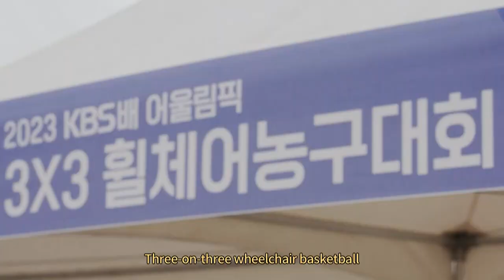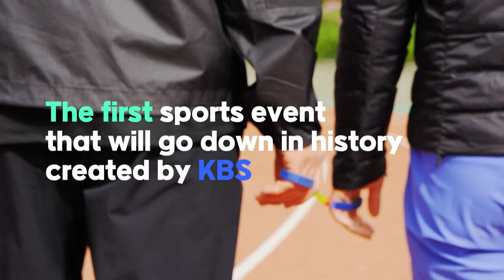43° Paladino d'Oro SFF - Boundless champions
SINOSSI:
Quattro celebrità di successo in vari campi come la recitazione, il canto e la modellistica accettano la sfida di partecipare al primo evento del suo genere creato da KBS, Togetherympic! Sean è un cantante e rapper hip-hop con 26 anni al suo attivo. È anche un maratoneta amatoriale e un filantropo. L'evento in cui gareggerà è la staffetta universale a squadre miste di atletica leggera. Quattro atleti con quattro diverse tipologie di disabilità e un corridore guida che correrà con l'atleta non vedente! Questa è armonia tra disabili e normodotati, armonia tra i diversi tipi di disabilità e armonia tra uomini e donne. Attraverso questo evento sportivo saremo testimoni di come anche la società possa armonizzarsi. Lee Elijah è una stella nascente nell'industria cinematografica. Sa interpretare perfettamente sia l'eroina che il cattivo. Elijah accetta la sfida di competere in una coppia mista nel tiro con l'arco. In passato, Elijah aveva interpretato il ruolo di un arciere disabile che viaggiava su una sedia a rotelle in un film. Questa volta forma una squadra con un vero arciere disabile e gareggia in un evento ufficiale. Dall'apprendimento delle basi fino alle riprese nel gioco reale, il viaggio di Elijah è duro e duro. Quale sarà il suo punteggio finale? Questo non è un gioco in cui possono vincere se solo una persona è eccezionale. Entrambi devono fare bene per vincere. In questo processo, si avvicina al suo partner e riceve molto aiuto. Attraverso questo, potremo vedere i disabili e i normodotati aiutarsi a vicenda. Gli attori Seo Jisuk e Park Jaemin gareggiano nel basket in carrozzina 3X3. I due attori sono famosi per le loro grandi capacità nel giocare a basket. Riusciranno a far bene anche nel basket in carrozzina? Passare, tirare e giocare in difesa! Ogni momento nel basket in carrozzina riguarda il lavoro di squadra e il mantenimento dello stesso ritmo gli uni con gli altri. La sfida che queste quattro persone, due giocatori disabili e due giocatori normodotati, mostreranno mentre formano una squadra e giocano a basket insieme, commuoverà profondamente il pubblico. La KBS Cup Togetherympic del 2023 è il primo evento del suo genere creato da KBS. Gli atleti hanno lavorato duramente per cinque mesi per allenarsi e allenarsi. Quale sarà il loro punteggio quando gareggeranno effettivamente negli eventi?

Four successful celebrities in various fields such as acting, singing and modeling take on the challenge of participating in the first event of its kind created by KBS, Togetherympic! Sean is a hip-hop singer and rapper with 26 years under his belt. He is also an amateur marathoner and philanthropist. The event he will compete in is the Track and Field Mixed Team Universal Relay. Four athletes with four different disability types and a guide runner that will run with the visually impaired athlete! This is harmony between the disabled and able-bodied, harmony between the different types of disabilities and harmony between men and women. Through this sports event, we will witness how society can harmonize as well. Lee Elijah is a rising star in the movie industry. She can play the heroine and the villain perfectly. Elijah takes on the challenge of competing in a mixed duo in archery. In the past, Elijah had played the role of a disabled archer who rode a wheelchair in a movie. This time, she forms a team with a real disabled archer and competes in an official event. From learning the basics to actually shooting in the real game, Elijah’s journey is rough and hard. What will her final score be? This isn’t a game where they can win if only one person is outstanding. They both must do well to win. In that process, she grows closer to her partner and receives a lot of help. Through this, we will be able to see the disabled and able-bodied helping each other out. Actors Seo Jisuk and Park Jaemin compete in 3X3 wheelchair basketball. The two actors are well known for their great skills in playing basketball. Will they be able to do well in wheelchair basketball as well? Passing, making the shot and playing defense! Every moment in wheelchair basketball is about teamwork and keeping in the same rhythm with each other. The challenge that these four people, two disabled players and two able-bodied players, will show as they form a team and play basketball together will move the audience deeply. The 2023 KBS Cup Togetherympic is the first event of its kind created by KBS. The athletes worked hard for five months to train and practice. What will be their score when they actually compete in the events?